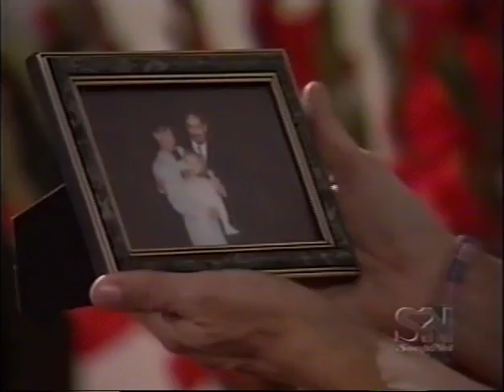Port Charles Miracle's Happen : December 3, 2001